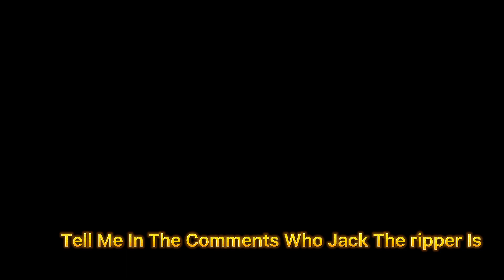Pov: Asking Michael Jackson Some Questions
Warning Really Funny